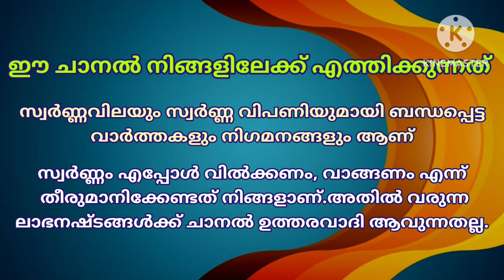ഗോൾഡ് മാർക്കറ്റ് ഇപ്പോൾ/12-02-2024/ഇന്നത്തെ സ്വർണ്ണവില/gold rate today/916